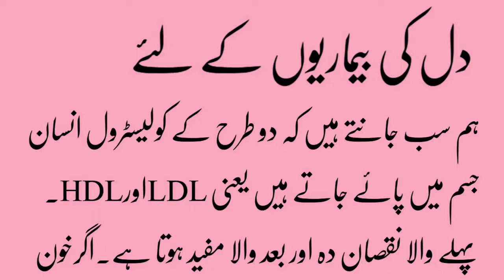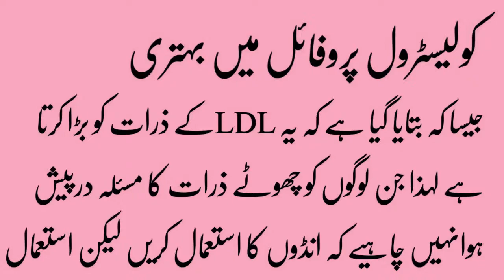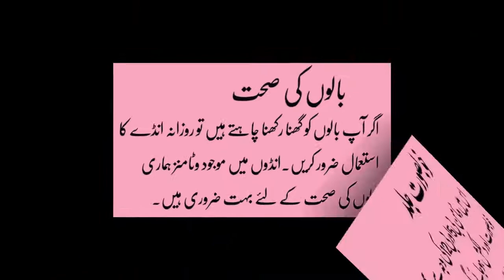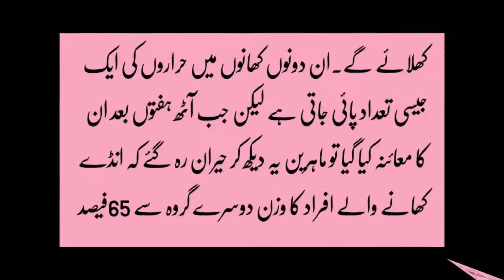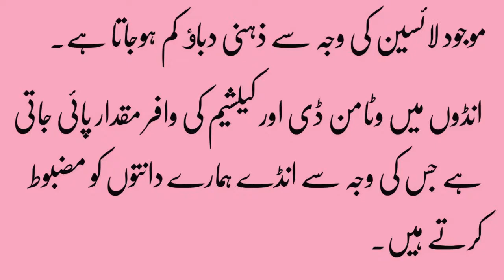12 Amazing health benefits of EGG in Urdu Healthy Life tips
12 Amazing health benefits of EGG in Urdu - Healthy Life tips
Another health benefit of consuming duck egg is increasing our bones’ strength, including teeth. For your information, teeth is considered as bones. Bones are really important for our body. Just imagine what if one bone is suffer illness, then it will affect our body as a whole. The same thing goes for teeth. We already know that suffer toothache will affect our body as a whole, even our mood. That’s why it’s really important for us to increase our bones’ strength.
Healthy Life,
Relevant & Unique questions will be answered within 48 hours. If your question has not been answered, then please check the comment section below.